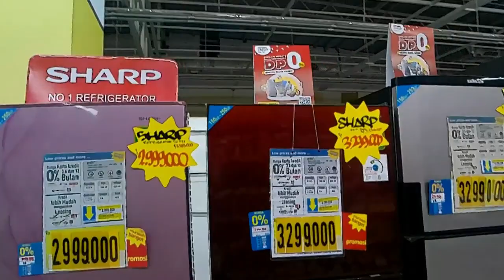Keadaan Citimall Cianjur Pasca gempa 5,6 SR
assalamualaikum wr.wb Hai kawan-kawan saya ,jumpa lagi di chanel saya. Kali ini saya akan melihat keadaan citi mall cianjur pasca gempa yang mengucang cianjur pada hari senin 21 november 2022 berkekuatan 5,6 SR
citimall cianjur  Beralamat Di Jl. KH Abdullah Bin Nuh No.2b, Pamoyanan, Kec. Cianjur, Kabupaten Cianjur, Jawa Barat 43211.
Mari kita Doa kan para korban gempa cianjur semoga mendapat ketabahan dari Tuhan Yang Maha esa  Jadi selamat Menonton :)